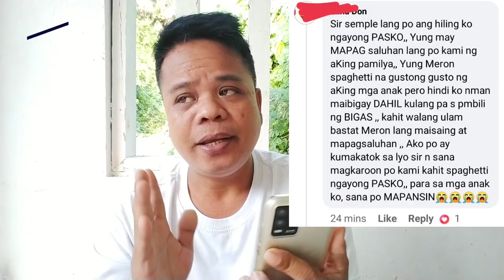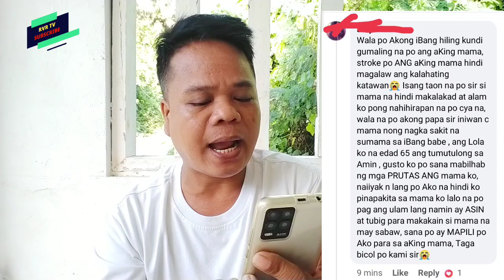ITO NA ANG NANALO SA AKING PAMASKONG HANDOG